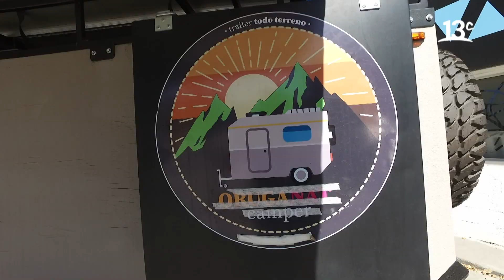Una casa rodante chilena y muy interesante | City Tour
En "City Tour", Federico Sánchez y Marcelo Comparini están entrando a diferentes locales de Vitacura y se topan con Trekan, una casa rodante muy particular, que además es creada en Chile. Ver más

Encuéntranos en tu cableoperador:
DirecTV: Canal HD 1156
Movistar: Canal 125
Claro: Canal 127 | Canal HD 627
Entel: Canal 70
GTD Manquehue: Canal 23 | Canal HD 829
Telefónica del Sur: Canal 21 | Canal HD 829